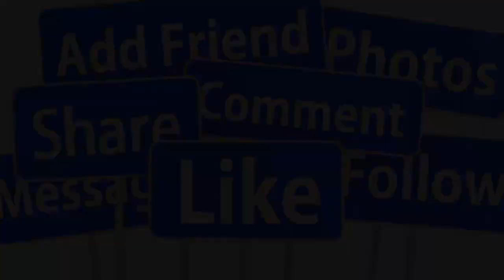🔴SÁNG 20/11 : NS CÁI LƯƠNG LINH TÂM QUA ĐỜI VÌ ĐỘT QUỴ SAO VIỆT THƯƠNG X.ÓT